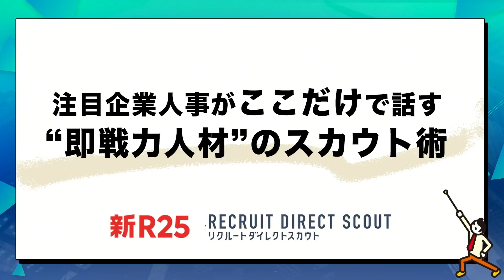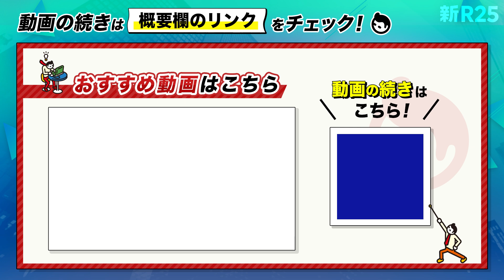注目企業の人事たちがぶっちゃける"即戦力人材"のスカウト術【サイバーエージェント× LayerX×リクルート】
この動画のフルバージョンはこちらからお申し込みいただいた方限定でご覧いただけます。

転職情報メディア、エージェント（人材紹介）、リファラル、SNS…多様化する採用手段のなかから、人事担当者はどうやって"即戦力人材"を見つけ、獲得できているのでしょうか？

そんな疑問に答えるべく、新R25は1月27日に、ハイクラス転職サービス「リクルートダイレクトスカウト」との共同企画として、オンラインイベント「注目企業人事がここだけで話す"即戦力人材のスカウト術"」を開催。

イベントでは、株式会社サイバーエージェントの曽山哲人さん、LayerXの石黒卓弥さん、「リクルートダイレクトスカウト」の藤原暢夫さんをお招きし、各社における"即戦力人材"の採用方法やこだわりについて、約2時間たっぷりとお話いただきました。

そして今回、事前登録者限定だったイベントのなかから、「"即戦力人材"との出会い方」のアーカイブ動画・イベントレポートを無料公開します。

コンテンツの閲覧には、事前のお申し込みが必要です。申し込みフォームより必要情報のご登録をお願いいたします。

お申し込みが完了しましたら、ご記入いただいたメールアドレスに、コンテンツをお送りさせていただきます。

■出演者
・曽山哲人（そやま・てつひと）
株式会社サイバーエージェント取締役人事統括。1998年に伊勢丹に入社し、ECサイト立ち上げに従事。1999年に当時社員数20名程度だったサイバーエージェントに入社。インターネット広告事業の営業統括を経て、2005年人事本部長に就任。現在は常務執行役員CHOとして採用・育成・活性化・適材適所・企業文化など人事全般を統括しながら、キャリアアップ系YouTuber「ソヤマン」としてSNSでも積極的に情報発信をしている。著書に「若手育成の教科書」「クリエイティブ人事」「強みを活かす」などがある

・石黒卓弥（いしぐろ・たかや）
LayerX 執行役員。NTTドコモに新卒入社後、マーケティングのほか、営業・採用育成・人事制度を担当。また事業会社の立ち上げや新規事業開発なども手掛ける。2015年1月、60名のメルカリに入社し人事部門の立上げ、5年で1800名規模までの組織拡大を牽引。採用広報や国内外の採用をメインとし、人材育成・組織開発・アナリティクスなど幅広い人事機能を歴任。2020年5月LayerXに参画。人事と広報領域を担当

・藤原暢夫（ふじわら・のぶお）
株式会社リクルート プロダクト統括本部HR領域プロダクトマネジメント室ディビジョンオフィサー。『リクルートエージェント』『リクナビ就職エージェント』『リクナビHR Tech』『リクルートダイレクトスカウト』等の複数のプロダクトをプロデューサーとして統括。2011年リクルートに新卒入社後、HRメディア新規開拓営業、HRメディア商品企画、人材紹介領域の事業企画・プロダクト企画を経て、現職。仕事で実現したいことは、テクノロジーの利便性と人肌感を高次元に融合させた、これまでにないサービスを創ること

■「リクルートダイレクトスカウト」の情報はこちら

「リクルートダイレクトスカウト」とは？
「スカウト求人準備」「スカウト連絡」「選考」をサポートしてくれるサービス。
独自のデータベースを保持しているので、現在出会えていない人材にアプローチをすることが可能です。

データベースの特長としては、「アクティブな求職者が7割」。また「年収600万以上の求職者が多数」存在しています。
初期費用はかからないため、万が一条件に合った人材が見つからなかった場合も費用は発生しません。